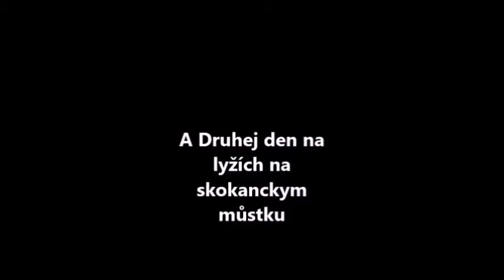Víkend na Ještědu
Strávil jsem víkend na Ještědu :D
Kde mě ještě najdete:
Časté otázky:
Kolik ti je? - 12.
Jak dlouho skáčeš? - 3 roky.
Na co natáčíš? - Na Samsung Trend +
V čem stříháš? - Přes Movie Maker
Budeš mýt někdy merch? - Někdy v budoucnu určitě ano.
Ty máš make-up? - Ne mám dlouhý řasy od narození.
Jak překonat strach na backflip? - Nejlepší je podívat se nejdřív na nějaké tutorialy. Potom si trénovat rotaci pozadu (nejlepší je kotrmelec dozadu). Zkoušet si výskok do výšky (nejlépe ne nějakou molitanovou bednu). Jak si budete jistý tak s pomocí trenéra nebo kamarádů, kterým důvěřujete zkusit první backflip.
Pokud se ti video líbilo tak nezapomeň na like a sdílení :D. A jestli jsi dal dislike tak mi do komentáře napiš proč ;).